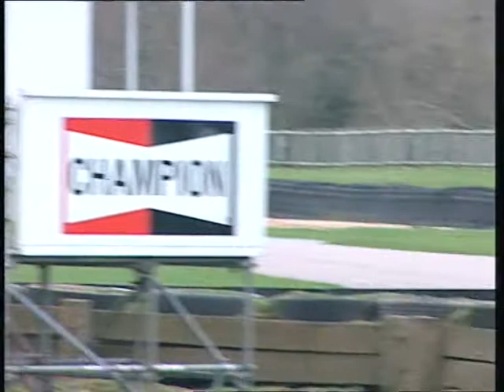Arena Motorsport Honda Civic Type-R: BTCC 2002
Alan Morrison and Andy Priaulx.